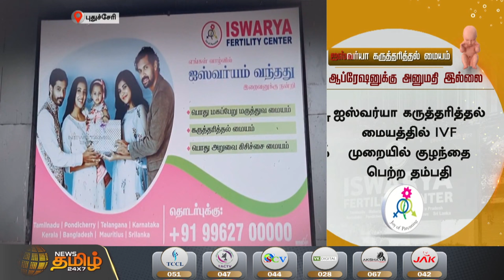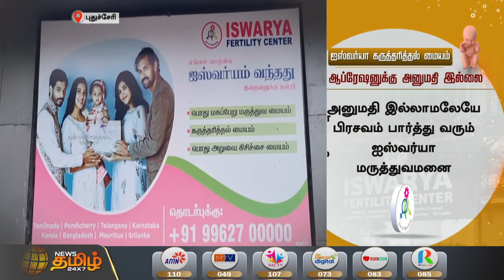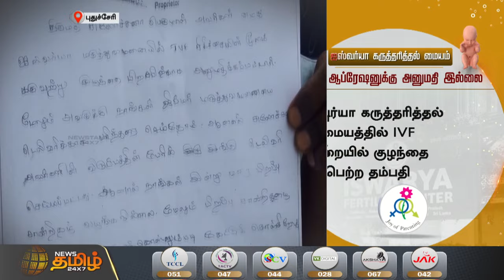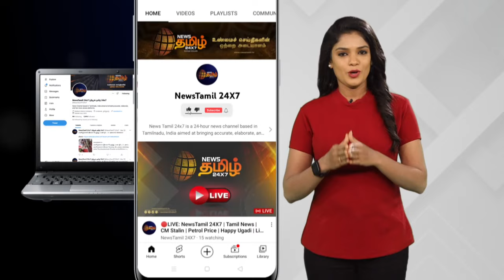ஐஸ்வர்யா கருத்தரித்தல் மையம் | ஆப்ரேஷனுக்கு அனுமதி இல்லை | Iswarya Fertility Centers | Puducherry